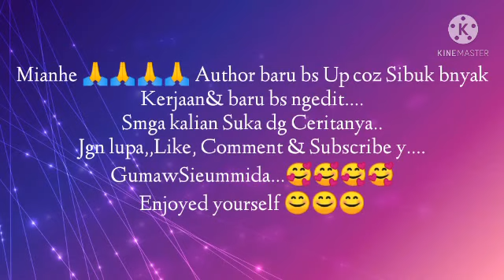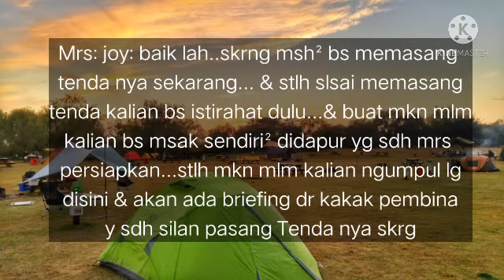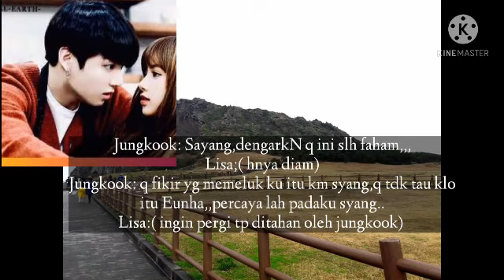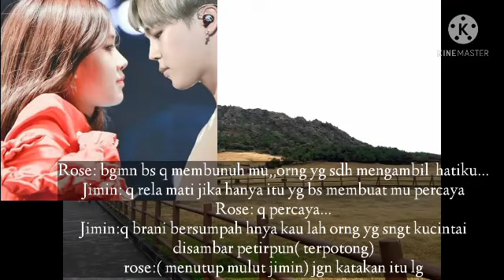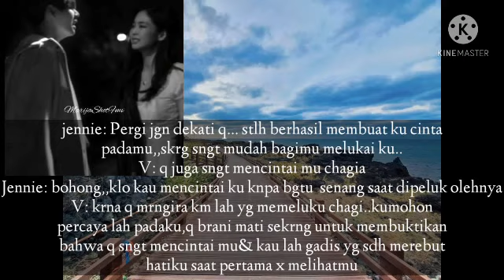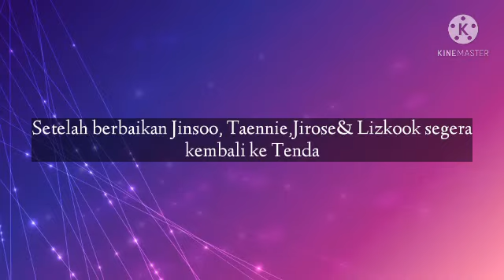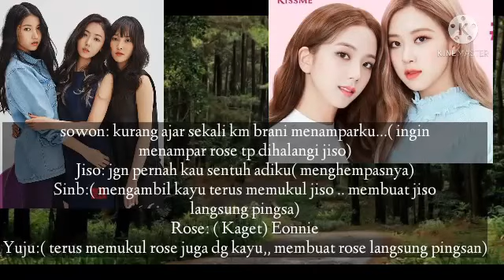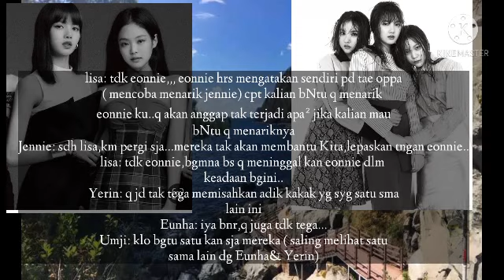FF blackbangtan ( BTS x BLACKPINK) " Fake Nerd Is My Fiancee" Episode 11